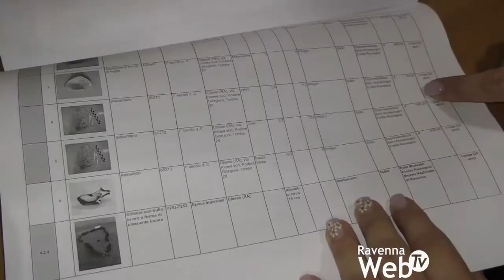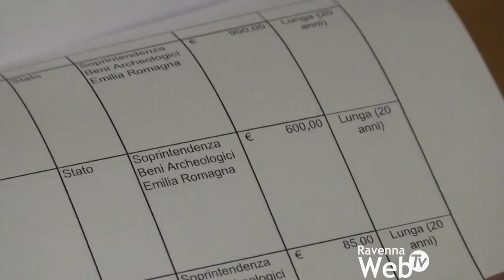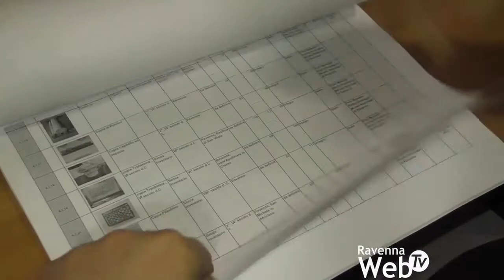Verlicchi su Museo di Classe: "Opera inutile per reperti di bassissimo valore"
A meno di 24 ore di distanza dalla Conferenza stampa che si terrà domani in Munucipio per presentare il Nuovo Museo di Classe, Veronica Verlicchi capogruppo de La Pigna in Consilgio comunale, e' torna all'attacco del Museo che sorgerà nell'ex zuccherificio: "un Museo inutile e insensato, costato una follia, ben 25 milioni di euro e che al suo interno proporrà reperti provenienti non dagli scavi di Classe ma da altri musei del territorio".